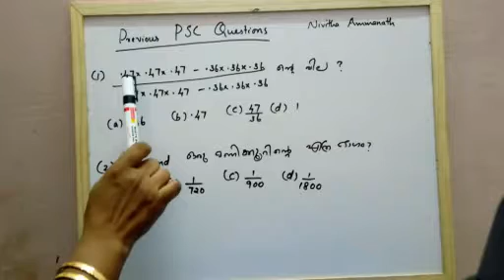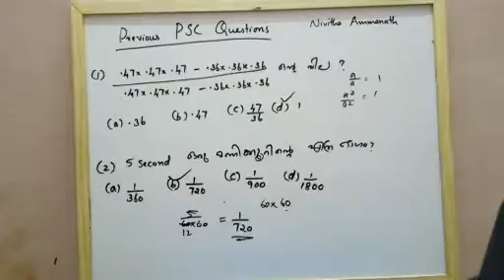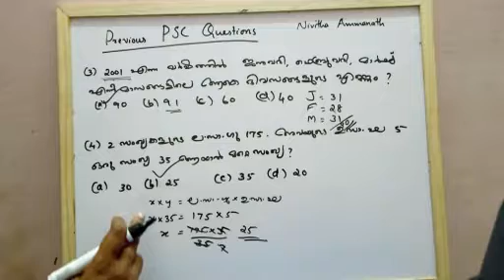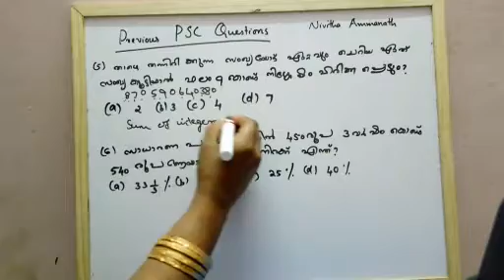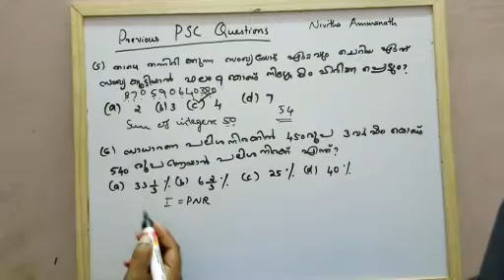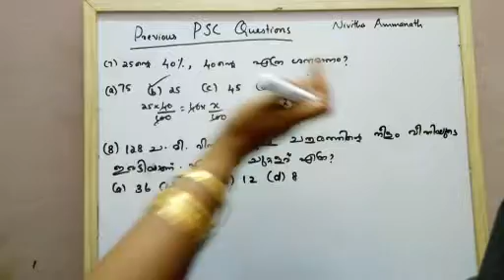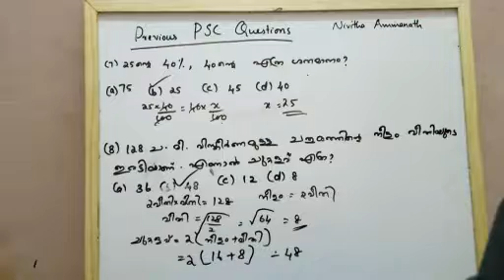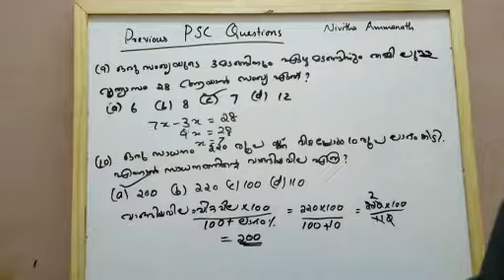PSC questions and answers with explanations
VEO,LDC,LP/UP assistant previous solved questions